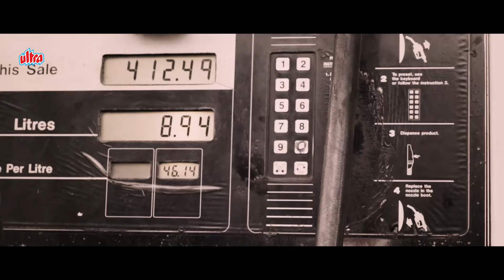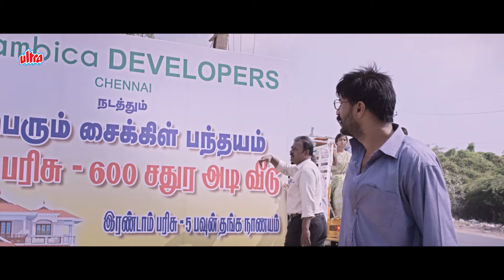Ghosla - घोसला | Superhit Hindi Dubbed Thriller Full Movie | Kishore, Latha Rao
Ghosla is a 2018 Indian Tamil language drama thriller film written and directed by Vaigarai Balan on his directorial debut and produced by Pradeep Jose. The film stars Kishore and Latha Rao in the lead roles while Karunakaran, Bala Singh, and Vasu Vikram play pivotal roles in the film. The music for the film is scored by Sam C. S.

Starring : Kishore, Latha Rao, Karunakaran, Bala Singh, Sherin Pilakkal
Written & Directed by : Vaigarai Balan
Produced by : Pradeep Jose
Edited by : Uma Shankar